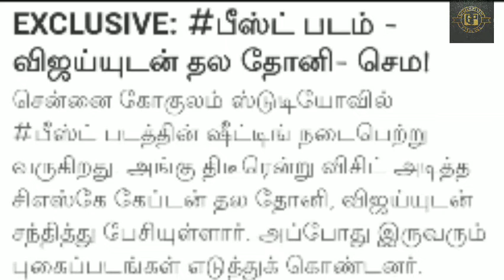Dhoni Meets thalapathy 😍 dhoni and thalapathy WhatsApp status🔥 || valimai ringtone 🔥